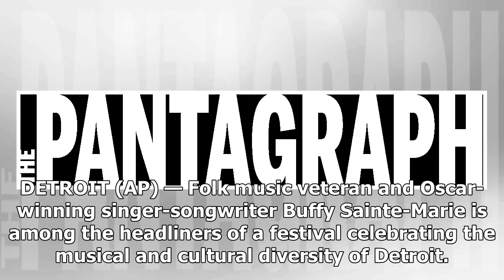Buffy St. Mary en tête d'affiche Concert de couleurs de Detroit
DETROIT (AP) — Folk music veteran and Oscar-winning singer-songwriter Buffy Sainte-Marie is among the headliners of a festival celebrating the musical and cultural diversity of Detroit. The Canadian s...